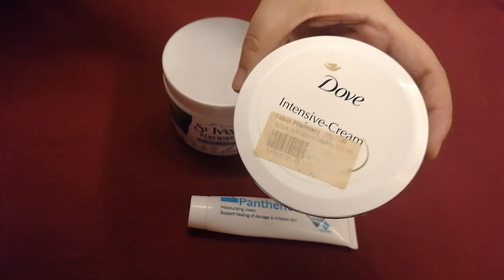وصفة لترطيب الشعر الجاف والقضاء علي مشاكل الشعر |وصفة مجربة من دكتور جلدية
نصيحة دكتور جلدية للشعر الجاف والمتقصف والهايش هتشوفي نتيجة تحفة فعلا وهتلاحظي ده

التخلص من الشعر الهايش جدا التخلص من الشعر الهائش اوي الحل للشعر الجاف والمتقصف خالص الشعر الجاف والمتقصف والهايش عشان الشعر الخشن اوي الشعر الهايش والمجعد بس القضاء على مشاكل الشعر لكن القضاء علي الشعر التالف في علاج تقصف الشعر وتساقطه يااه كيفية التخلص من الشعر الهايش وبس ماسك للشعر التالف نعم ماسك للشعر التالف والمتقصف في ماسك للشعر الخشن والجاف لكن ماسكات للشعر الجاف ليه وصفة لترطيب الشعر الجاف هو وصفة لترطيب الشعر الجاف من اول استعمال للنهايه طرق طبيعية لتنعيم الشعر والتخلص من الشعر الهائش واي